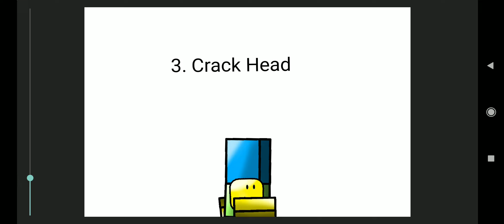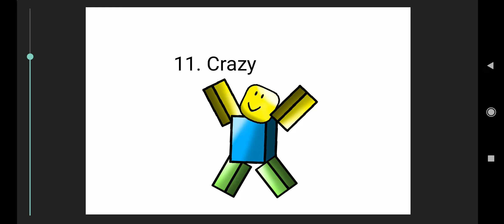13 Ways To Get Oofed.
Its Very Nice To Do This.